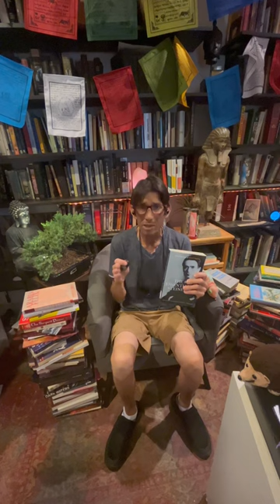The Essential Steiner by Rudolf Steiner